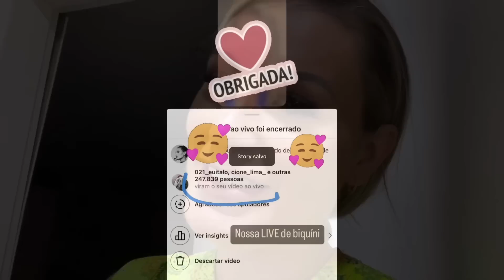NOSSA LIVE DE BIQUÍNI/ ANDRESSA URACH